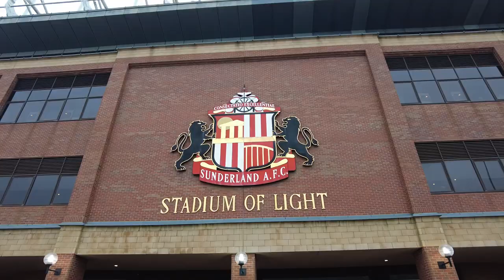SUNDERLAND DOMINATE WEAR TEES DERBY!!! Sunderland vs. Middlesbrough | Matchday Vlog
I went to watch Sunderland take on Middlesbrough at home in the Wear-Tees derby. I hope you enjoy the video and look forward to more vlogs coming soon!